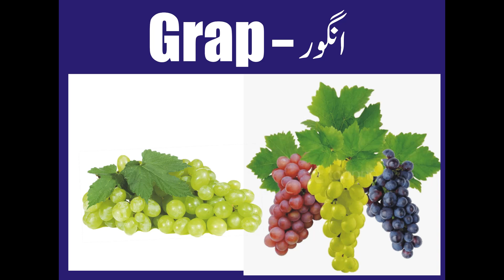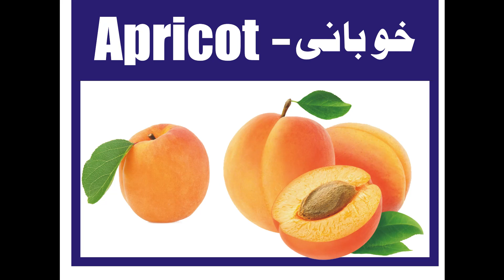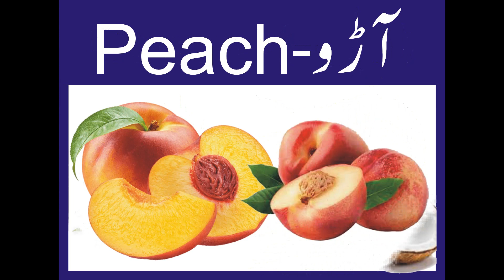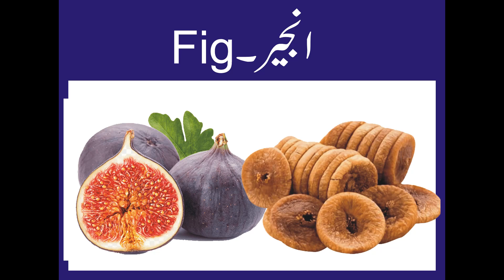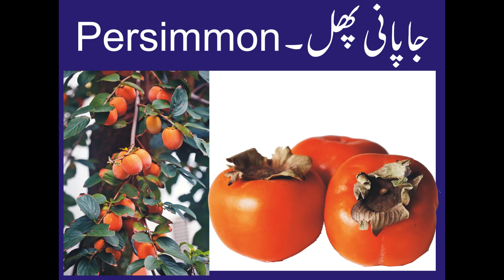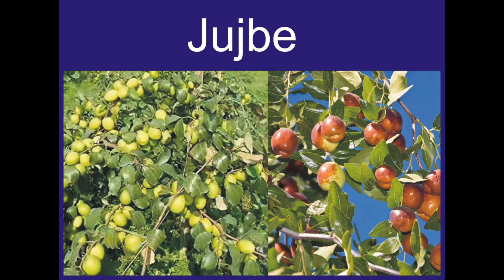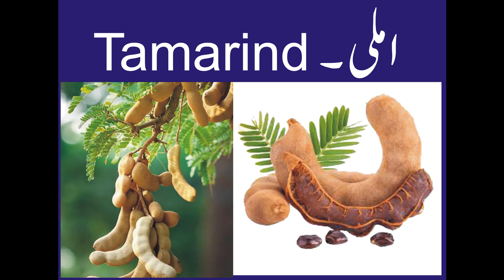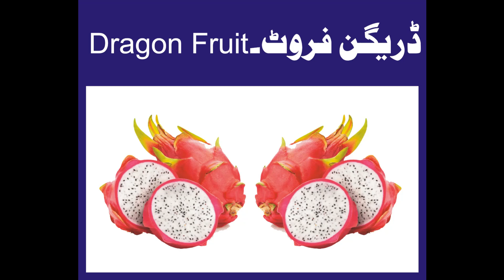Fruit Name-Learn Fruits Name in English-Fruits English to Urdu-Fruits with Picture